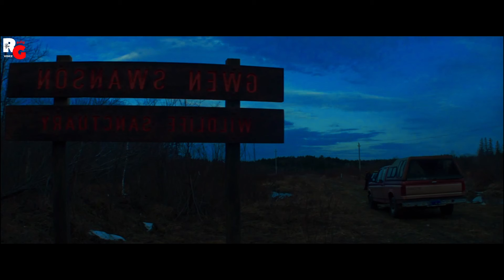கொலைக்கு மேல கொலைய யாரு பண்றது/RG Expectation tamil/tamil voice over